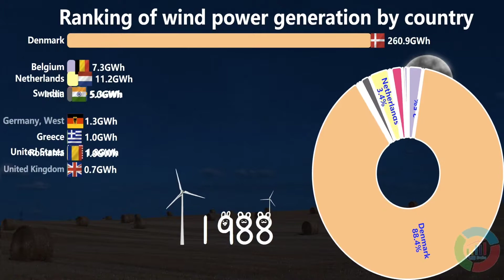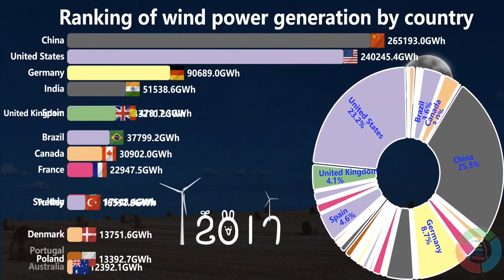Ranking of wind power generation by country in the world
The video mainly shows the wind power data of various countries from 1984 to 2019